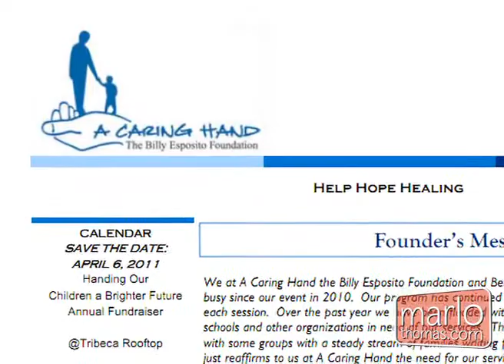Daughters Of 9/11, Susan Esposito Lombardo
Susan Esposito Lombardo overcame her grief and anger to start the only bereavement center for kids in Manhattan. After the loss of her beloved father, she wants to insure that no child is left alone and unheard after the death of a parent. A Caring Hand, the center she founded, isn't just for 9/11 sons and daughters, it's for children who have lost parents to cancer, car accidents, murder and, yes, terrorism.